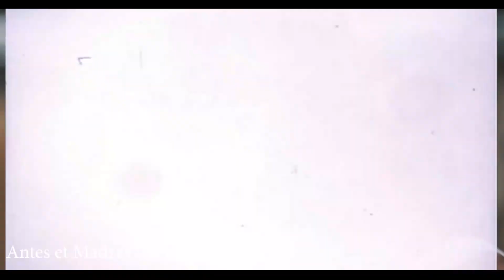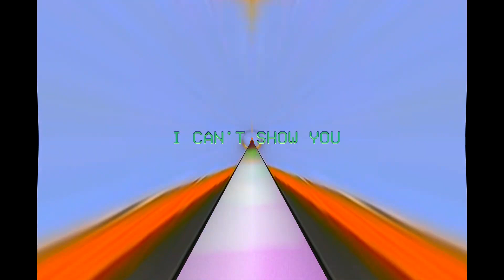DANS MON IPOD : PLAYLIST DE MAI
J'étais en mode off tout comme le monde entier pendant 2 mois donc désolé du retard !
Une petite vidéo pour vous répertorier mes sons du mois de mai !
A l'honneur ce mois-ci : Kartoon, Antes et Madzes, Parsa Sabet, Khadyak, et Grems,.
Avec en bonus : San-Nom.
Toutes les informations relatives aux artistes sont à retrouver en dessous. Bon visionnage :)

PLAYLIST MAI

KARTOON

ANTES ET MADZES

PARSA SABET

KHADYAK

GREMS

SAN-NOM